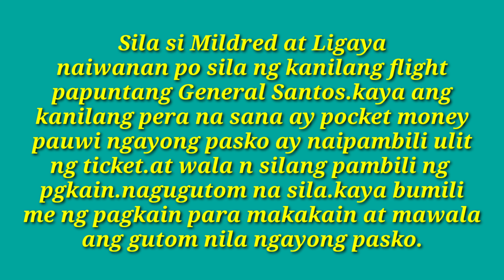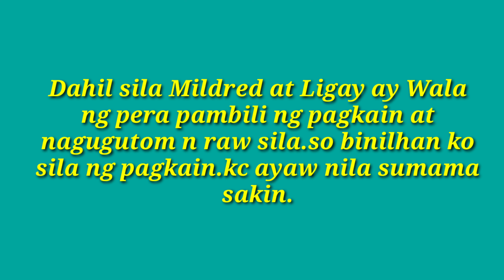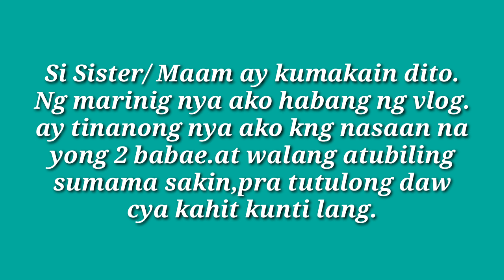Cebu Pacific Flight Gone Wrong/Bound to Gensan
This 2 girls are left behind by there flight to General Santos city.
The dont heard that its already there final call.and when the go to there gates
Its already closed and the plane is already bound to Gensan.the nothing do
But to cry because the dont have enough money to buy there new tickets,and
Even food also no money to buy.

Please watch this and you will know all of them,
And how we help them in a little way.